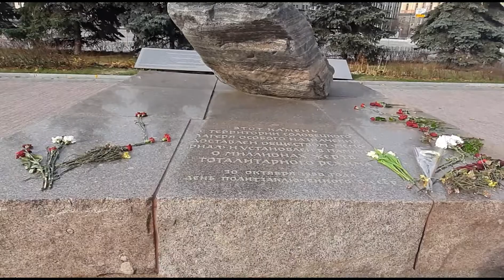Москва. Прогулка по Лубянской площади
Лубянская площадь расположена в центре Москвы, в Тверском районе Центрального округа. К ней примыкают или от нее отходят улицы Мясницкая, Большая Лубянка и Новая площадь, а также проезды - Театральный и Лубянский.
Ближайшая станция метрополитена - «Лубянка».
Площадь получила название в XVIII веке по названию местности, где она расположена, - Лубянка.
В 1926 году она была названа именем Ф.Э. Дзержинского. Это название существовало до 1990 года.
Местность, где расположена Лубянская площадь, стала заселяться не позднее XIV века.
Название «Лубянка» известно с конца XV столетия. В это время здесь появились дворы новгородцев, переселенных после присоединения Новгорода к Московскому государству. Само название происходит от новгородской улицы Лубяница.
В 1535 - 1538 годах были возведены укрепления Китай-города. В южной части будущей площади находились ворота, которые в разное время назывались Владимирскими, Никольскими и Сретенскими. Возле ворот возник торг.
В 1612 году на Лубянской площади произошел бой отрядов народного ополчения с польскими войсками, захватившими центр Москвы.
В начале XVIII века перед китайгородской стеной были возведены земляные бастионы на случай возможного вторжения шведских войск. Они были срыты только в начале XIX века.
В 1835 году на площади был устроен водоразборный фонтан, откуда набирали питьевую воду.
В конце XIX – начале XX столетий вокруг Лубянской площади появились большие здания, в том числе дом страхового общества «Россия» и Политехнический музей.
В 1919 году в здании бывшего страхового общества разместилась ВЧК. С тех пор это и другие окрестные здания принадлежат органам государственной безопасности.
В 1930-х годах были снесены Владимирские ворота и стены Китай города. Тогда же с площади убрали фонтан, на месте которого позже появилась круглая клумба.
В 1935 году была открыта станция метро «Дзержинская», называвшаяся так до 1990 года, когда она была переименована в «Лубянку».
В 40-х - 80-х годах XX века были перестроены здания, принадлежавшие КГБ СССР. Рядом с ними появились и новые постройки.
В 1957 году на Лубянской площади был открыт универмаг «Детский мир», ставший самым большим детским магазином Москвы.
В 1958 году на площади установили памятник Ф.Э. Дзержинскому. В 1991 году он был снят. На постаменте памятника некоторое время стоял деревянный крест. Впоследствии постамент был убран с площади, и сейчас здесь располагается только клумба.
В 1990 году в сквере возле Лубянской площади был открыт памятник жертвам политических репрессий в виде камня-валуна, привезенного с Соловецких островов.